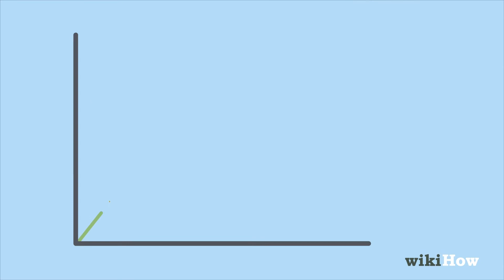Vajan Kaise Badhaye | वजन बढ़ायें | Gain Weight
ये क्विक वीडियो आपको टिप्स देगा कि कैसे वजन बढ़ायें!

और ज्यादा आसान और हेल्पफुल टिप्स और गाइड पाने के लिए हमें सोशल मीडिया पर चेक करें!